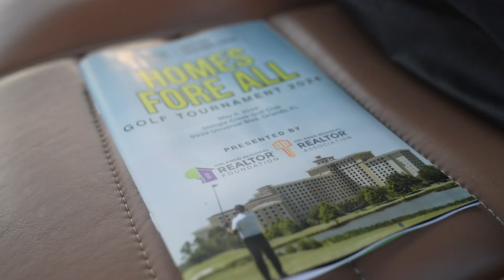Homes Fore All 2024: Thank you for a tee-riffic time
We want to give a huge thank you to all of the golfers, sponsors and community partners who participated in our second annual Homes Fore All golf tournament at Shingle Creek Golf Club on May 6.